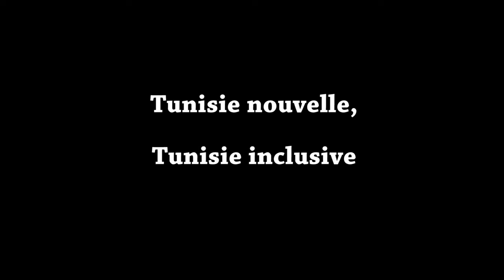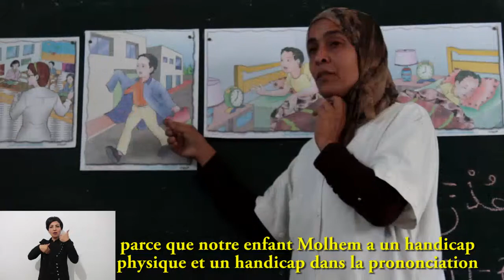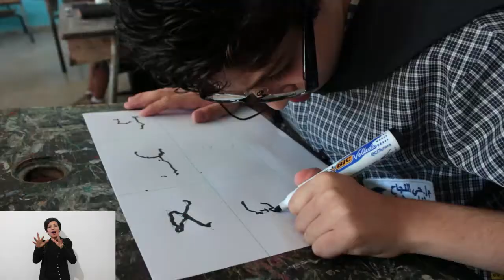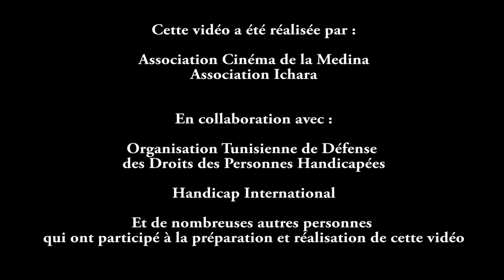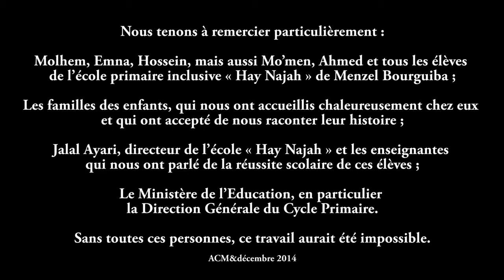Education inclusive en Tunisie - 3. L'histoire de Molhem (Avec audio-description)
La vie de Molhem a changé grâce à l’école. Il est sorti de l’isolement qu’il vivait avant, et chaque matin il est impatient d’arriver à l’école pour saluer le drapeau et être avec ses camarades. Ses enseignants ont réussi à changer leur regard envers lui et à l’inclure dans la classe.

**Cette vidéo prévoit l''audio-description des génériques et la traduction en Langue des Signes**

"Tunisie nouvelle, Tunisie inclusive" est une série de vidéos qui racontent les histoires de filles, garçons, femmes et hommes handicapé(e)s en Tunisie qui réussissent leur vie sans que leur handicap constitue un obstacle.
"Mon droit à l’éducation, ma réussite" constitue une première série de vidéos qui racontent l’inclusion scolaire de trois élèves handicapés au sein de l'école primaire de Menzel Bourguiba (Gouvernorat de Bizerte, Tunisie).

Cette vidéo a été réalisée par l'Association Cinéma de la Medina et l'Association Ichara, en collaboration avec l'Organisation Tunisienne de Défense des Droits des Personnes Handicapées, Handicap International et de nombreuses autres personnes
qui ont participé à la préparation et réalisation de cette vidéo.

Avec le soutien de l'UNICEF Tunisie dans le cadre du Partenariat des Nations Unies en Tunisie pour la promotion des Droits des personnes handicapées (UNPRD)

Molhem, Emna, Houssein, mais aussi Mo’men, Ahmed et tous les élèves de l’école primaire inclusive « Hay Najah » de Menzel Bourguiba ;
Les familles des enfants, qui nous ont accueillis chaleureusement chez eux et qui ont accepté de nous raconter leur histoire ;
Jalal Ayari, directeur de l’école « Hay Najah » et les enseignantes
qui nous ont parlé de la réussite scolaire de ces élèves ;
Le Ministère de l’Education en Tunisie, en particulier la Direction Générale du Cycle Primaire.